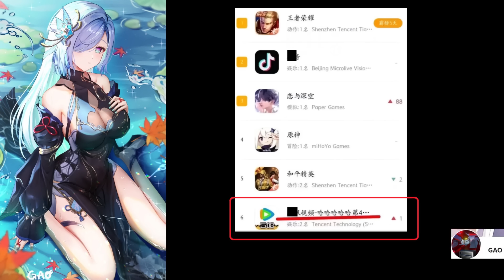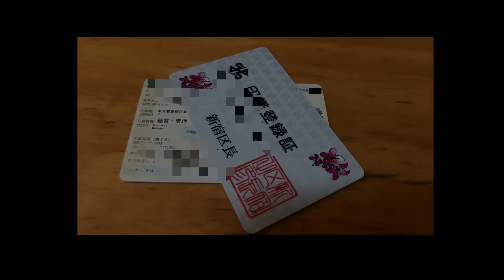龙王挂零后续！黄泉排位反超？少见卡池第十天逆势增长！玩家周末补票进场？全球排位分析！国服相对追捧那维莱特？仅一年国际服人气下滑明显！原神运营结果不尽人意？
乐！黄泉排位反超那维莱特？少见卡池第十天逆势增长！
玩家周末补票进场？全球排位分析！国服那维莱特还是相对受欢迎？
仅一年国际服人气下滑明显！原神运营结果不尽人意？